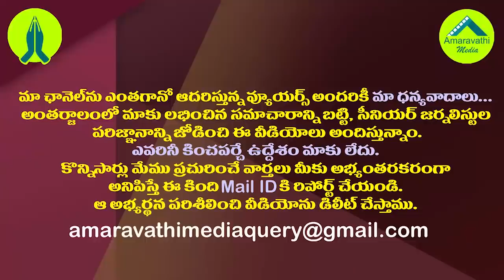హాయిగా జైల్లోనే ఉండొచ్చుగా..చంద్రబాబుకు నారాయణ సలహా | CPI Narayana Shocking Comments On Chandrababu